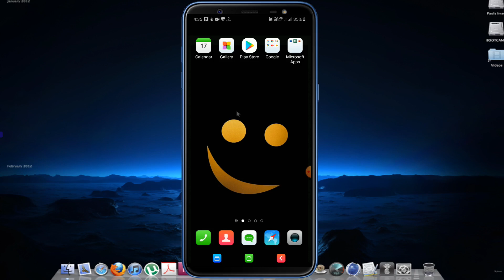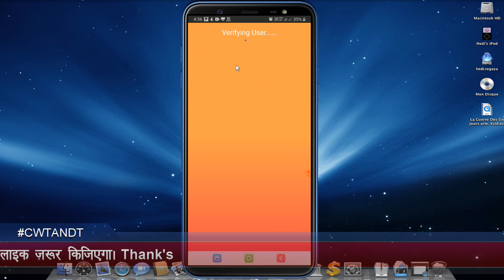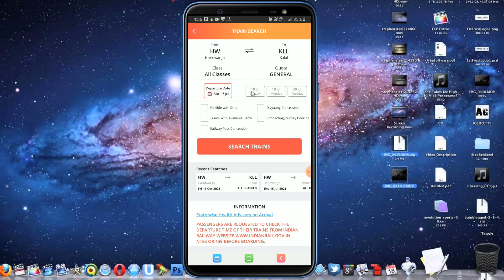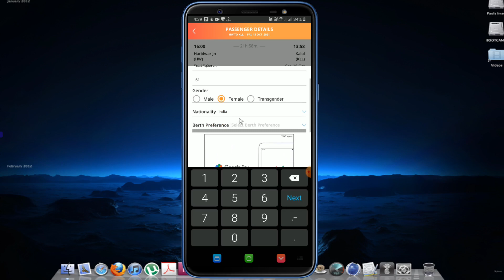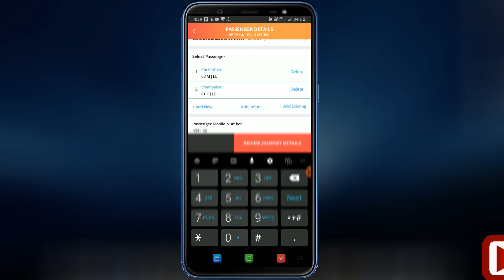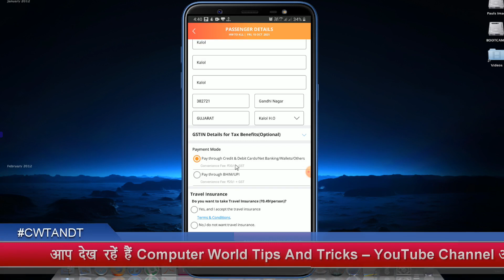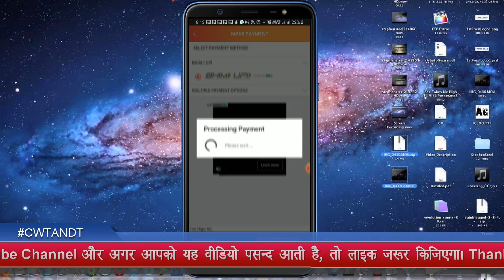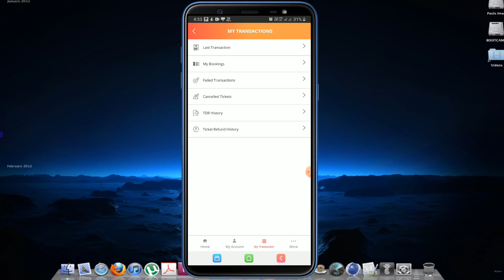Train Ticket Booking Online | Train Ticket Kaise Book Kare | Mobile Se Train Ticket Kaise Kook Kare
Mobile Se Train Ticket Kaise Kook Kare | Train Ticket Kaise Book Karte Hain |  Bhim UPI Se Ticket Kaise Book Kare | Train Ticket Booking Online 2021